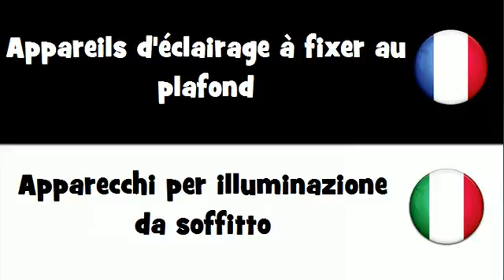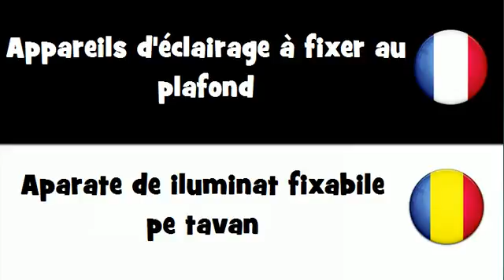Dites le en 20 langues # Appareils d'éclairage à fixer au plafond